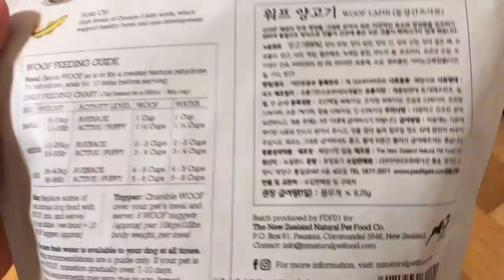오늘 내 밥 주는 사람 누구야?